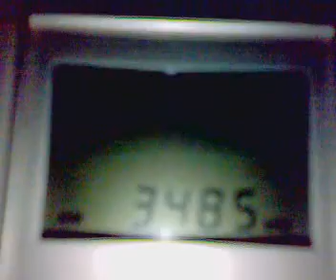New York Radio ouvida durante queda de energia - 3485 kHz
Estação: New York Radio.
Frequência: 3.485 kHz.
Localidade: Estados Unidos.
Ouvida em Bandeirantes/PR/Brasil, transmitindo prognósticos atmosféricos no dia 30/07/2011, às 01:57 horas UTC.